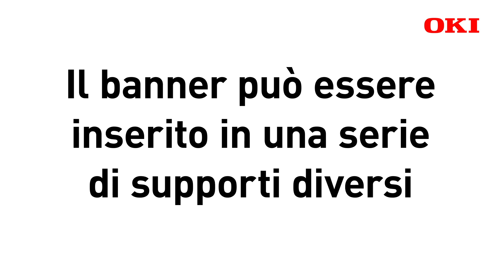Facilità di stampa con l'alimentatore per banner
Guarda come è semplice e veloce stampare i banner con le stampanti OKI e l'alimentatore dedicato